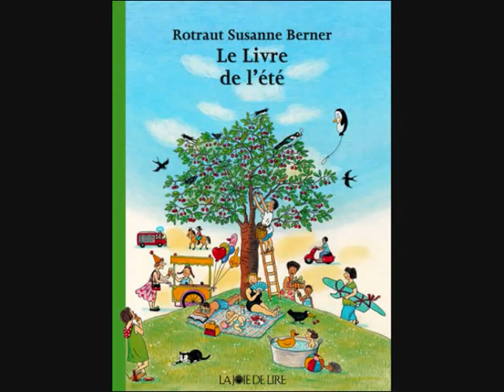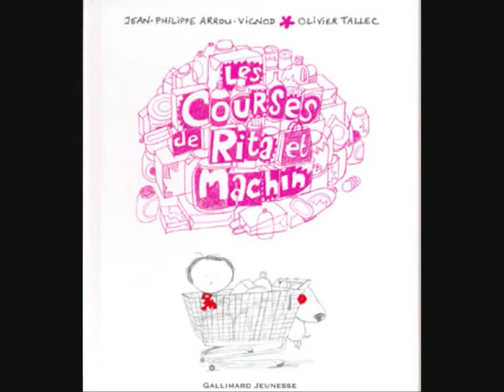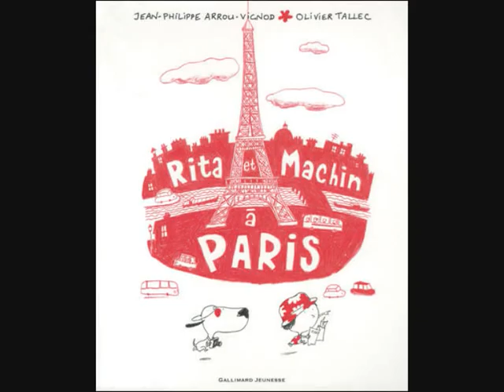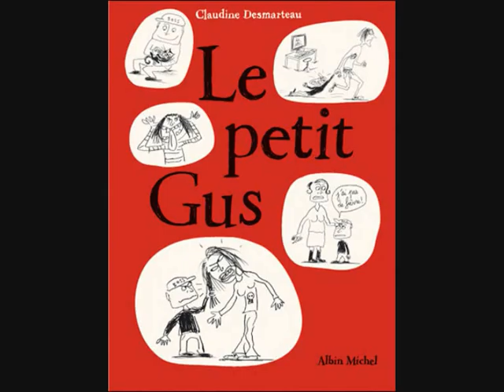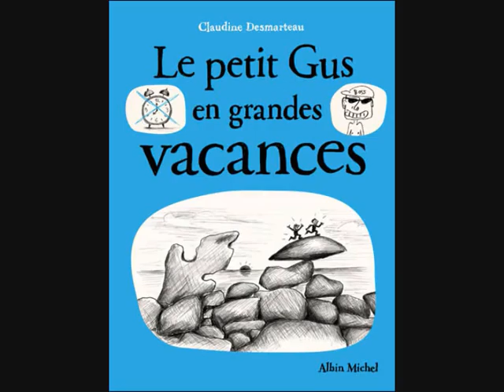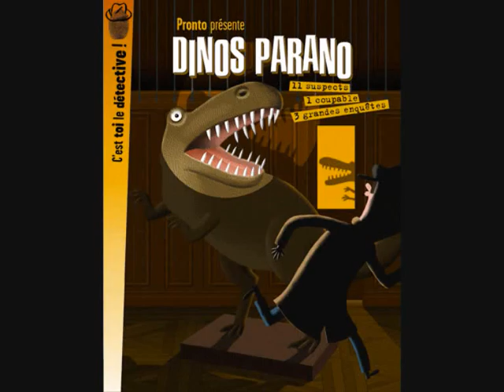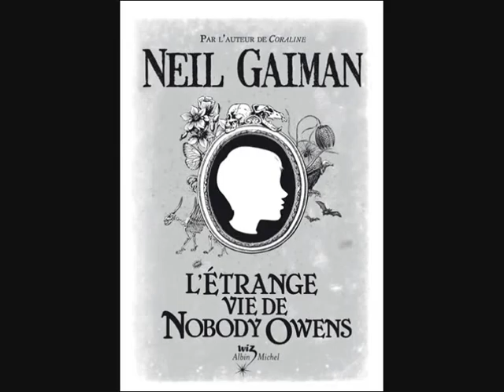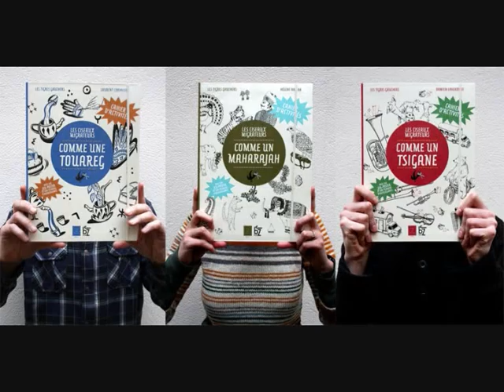La Soupière des Sorcières #02 la soupière à St-Malo (1ère partie)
"La soupière des Sorcières" décortique tous les mois l'actualité des littératures de jeunesse. Cette émission est assaisonnée par Simon Roguet, qui travaille à la librairie à M'Lire à Laval.
Pour cette deuxième émission, La Soupière des Sorcières s'invite au 23ème Salon des Etonnants Voyageurs à St-Malo et vous propose des rencontres avec les auteurs illustrateurs Olivier Tallec, Antoine Guilloppé, Pronto et Hélène Rajcak et des conseils des libraires Didier de la Courte Echelle à Rennes, Gael du Grenier à Dinan et d'Etienne du Merle Moqueur à Paris...